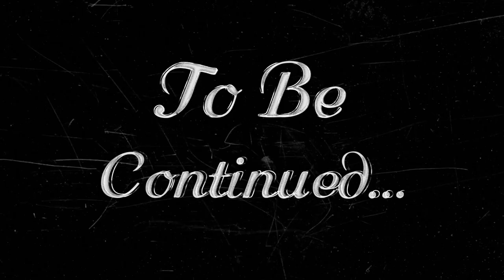Jill The Bully S1 EP 7 : Vickey The Teacher! (PG-13)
Jill and Bill find a way to stop Vickey from being the teacher!

Find Your Social Handles:
DP Drawings